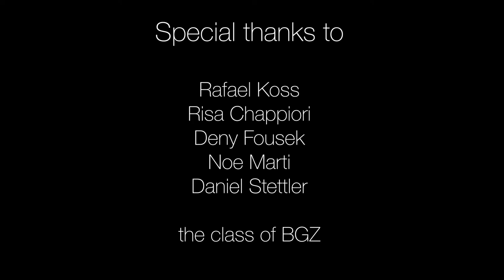Oddly Satisfying von Albiana Selmani